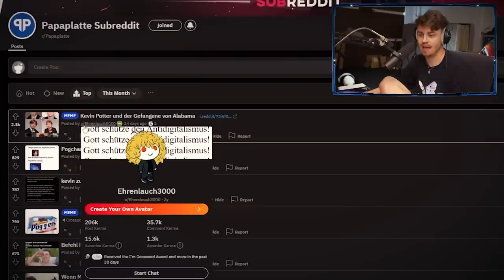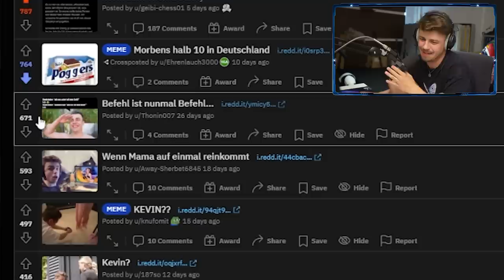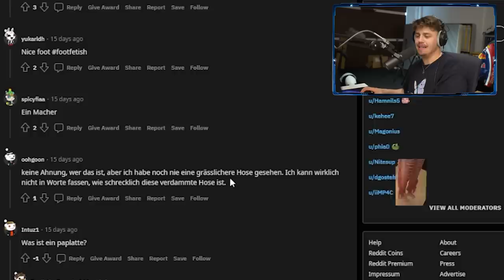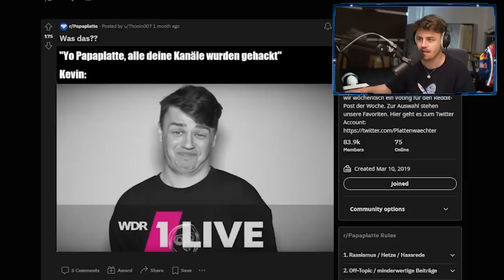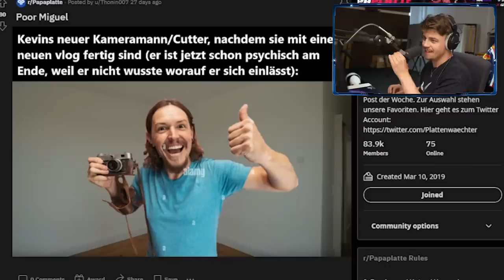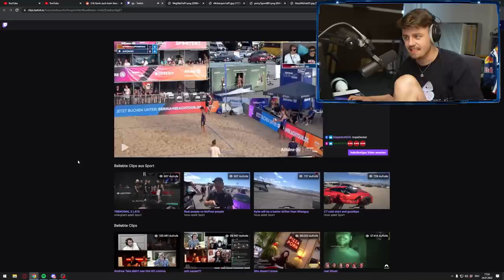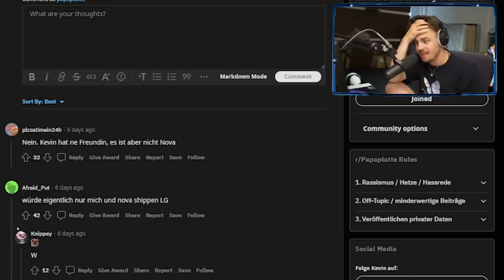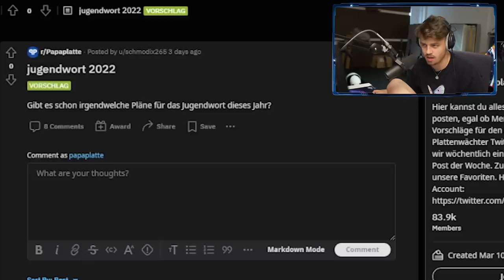Wie soll ich das meiner Freundin erklären...